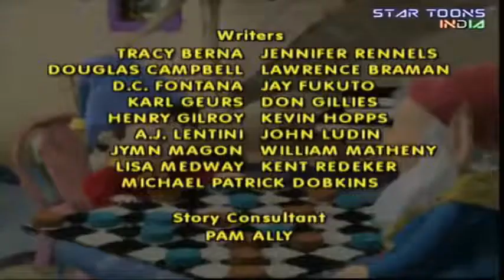Noddy Ep 2